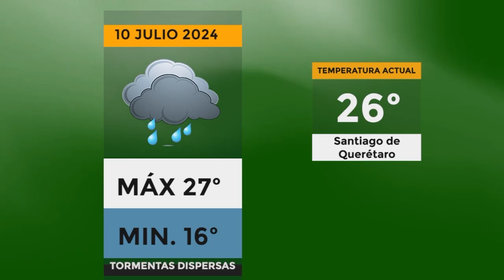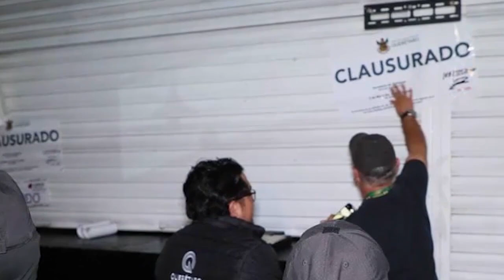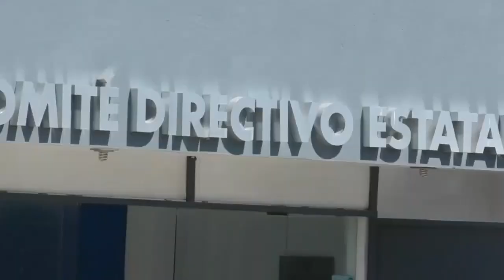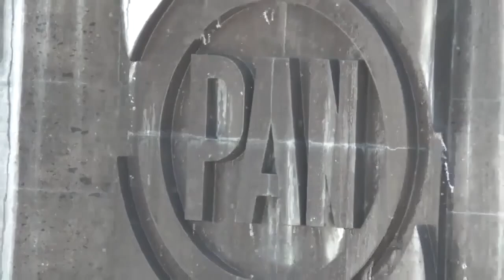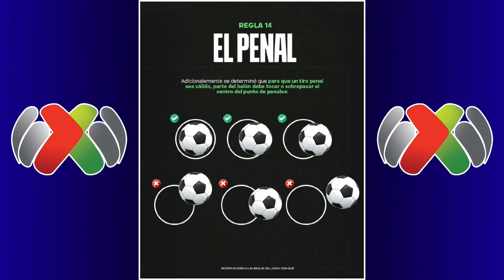Noticias 💥Las noticias más importantes💥🖥️📰 MAGAZINEDIRECTO📆 Miércoles 10 de julio del 2024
Noticias 💥Las noticias más importantes💥
📆 Miércoles 10 de julio del 2024
Magazine TV Magazine Sports